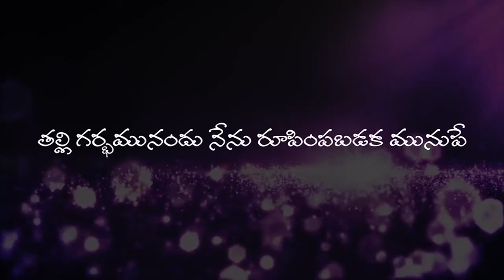పుటిన రోజు జన్మదిన శుభాకాంక్షలు..దైవజనులు Dr Jayapaul ayyagaruకి|| wishes from chairman rameshpaul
పుటిన రోజు జన్మదిన శుభాకాంక్షలు. దైవజనులు Dr Jayapaul ayyagaruకి